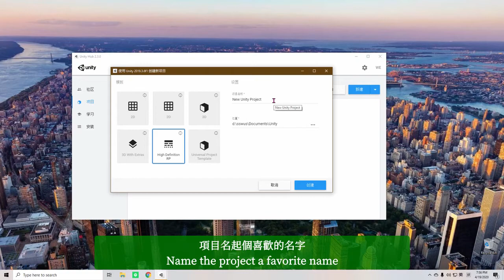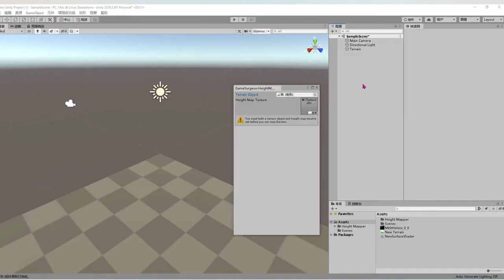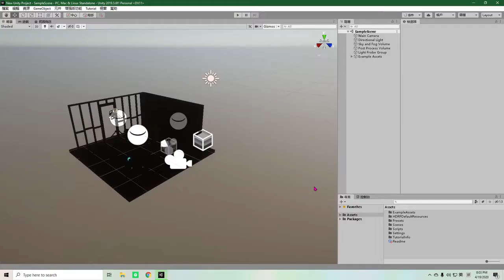Unity地形篇-1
希望可以全面學習unity地形，地形篇開局介紹。